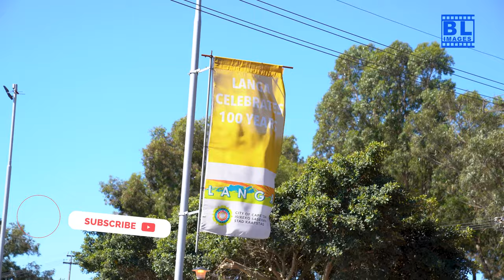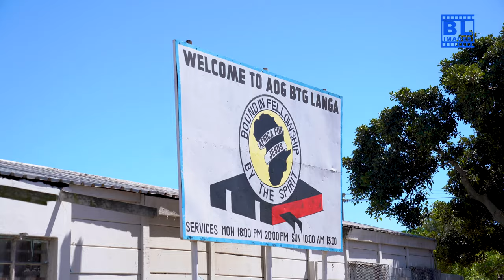Discovering Langa Township: A Cultural Journey in the Heart of Cape Town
🏡 Welcome, explorers! Join us on an immersive journey into the heart of Cape Town's history and culture as we explore the vibrant Langa Township. From modern-day life to a deep dive into its tumultuous history, this small-group half-day tour promises a comprehensive understanding of the rich heritage this community holds. Let's unravel the layers of Langa together!